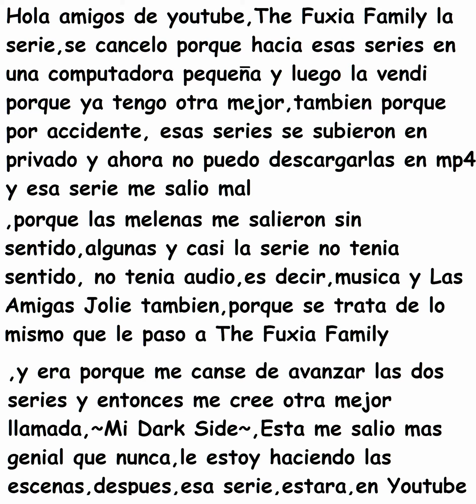Porque no Avance las Series de The Fuxia Family y Las Amigas Jolie?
Pausen el video si no saben leer rapido o si sabes leer rapido no lo pauses o si quieres pausalo